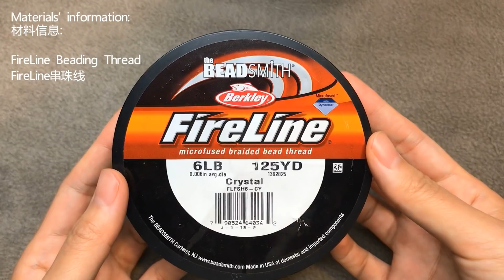DIY Elegant Pearl Beaded Bracelet, Beaded Bracelet with Blue Pearls and White Pearls 手作珍珠串珠手链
Show how to make this pearl beaded bracelet with blue pearls, white pearls and silver seed beads.
展示如何制作这条珍珠串珠手链，用到的是蓝色珍珠，白色珍珠和银色米珠

Materials used：
产品信息：

FireLine Beading thread串珠线：

Beading needles串珠针:

Toho Seed Beads 11/0 Galvanized Aluminum Toho银色米珠11号

Toho Seed Beads 15/0 Galvanized Aluminum Toho银色米珠15号

Swarovski Round Faux Pearl 3mm in White施华洛世奇3毫米白色珍珠

Swarovski Round Faux Pearl 4mm in White施华洛世奇4毫米白色珍珠

Swarovski Round Faux Pearl 3mm in Iridescent Light Blue施华洛世奇3毫米荧光浅蓝色珍珠